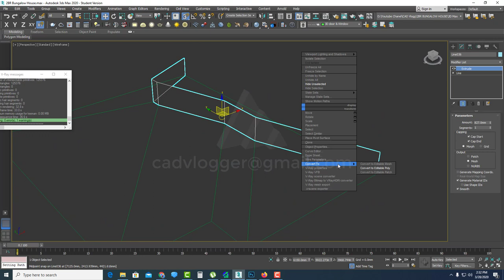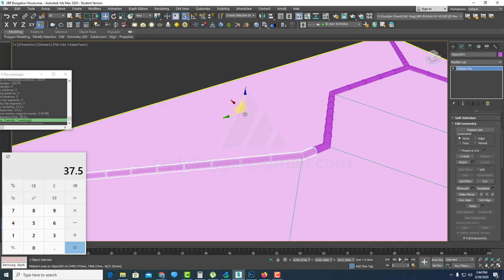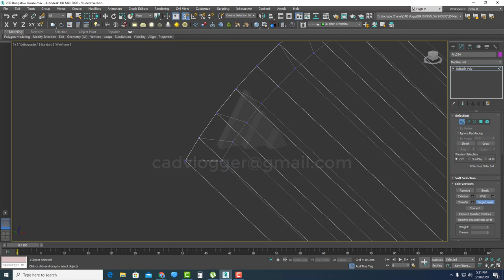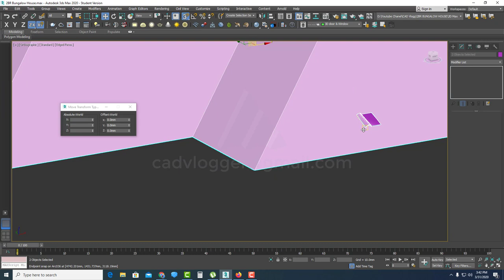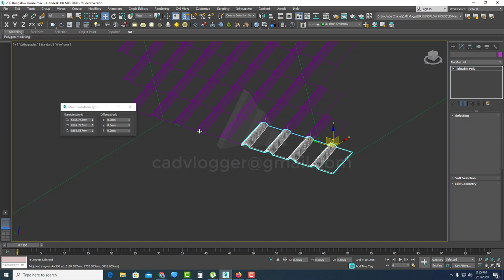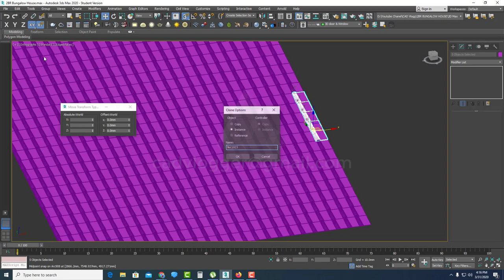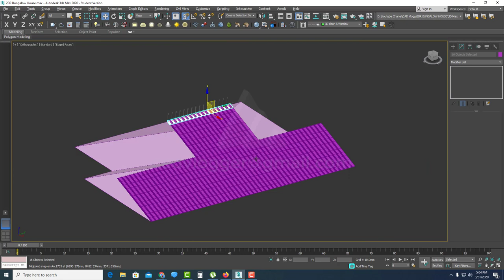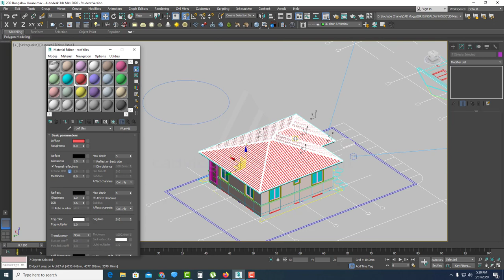3D Modeling Roof Tiles | Tagalog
3D Max 2020 | Modeling and Rendering | 2 Bedroom Bungalow House | Part 5

In this 3D Max tutorials, you will learn the technique on how to model 3d roof tiles in 3d max 2020. Next video will show how to model the Landscape.

Equipment Used:
16GB Ram
2 TB